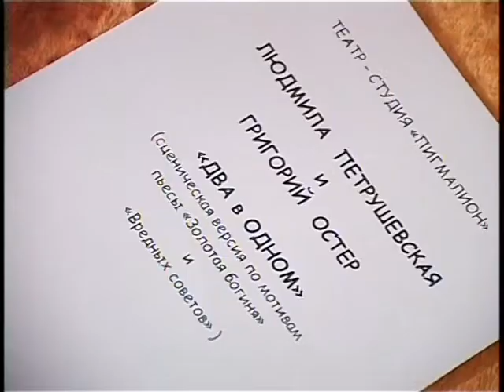Новости "Анапа Регион" от 3 марта 2014 года